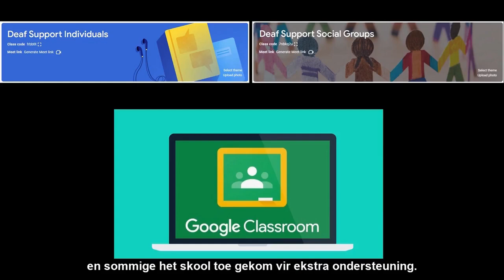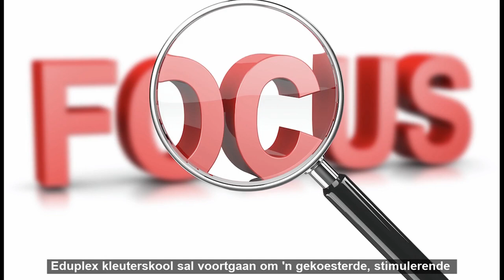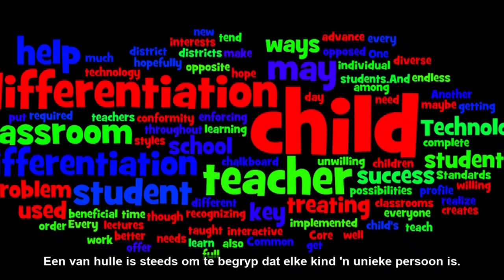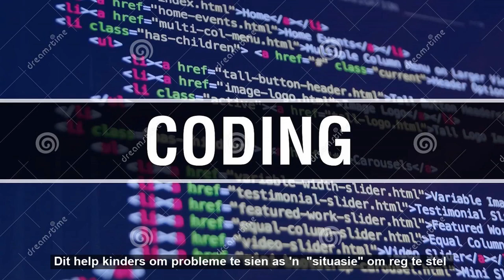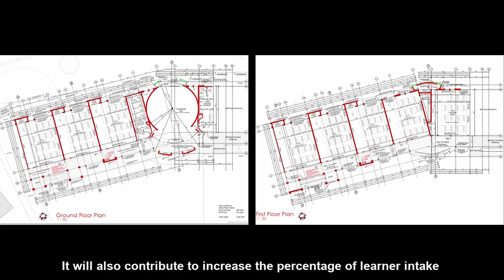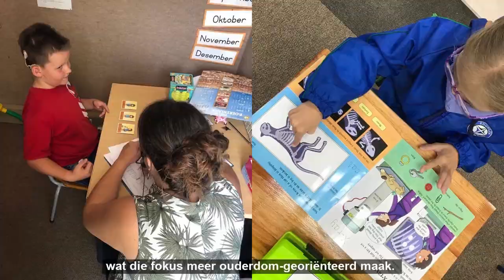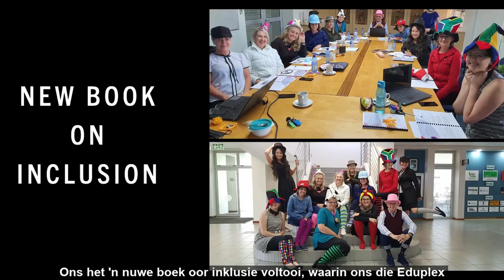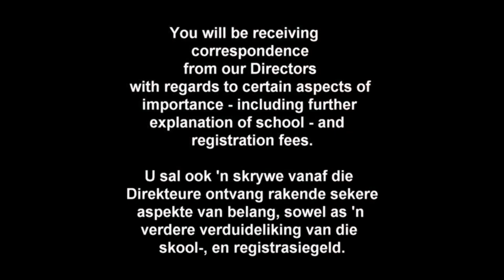Eduplex Overview 2021 Oorsig